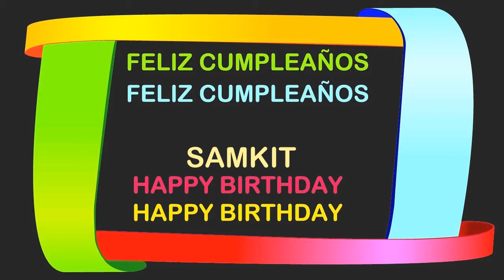Samkit Birthday Postcards & Postales